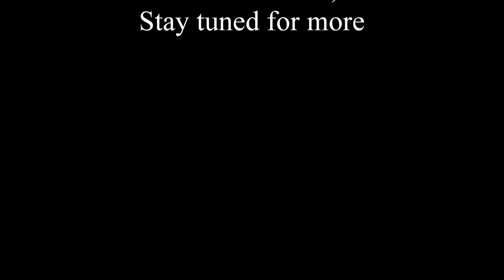A gorgeous day for a drone flight around Fermont QC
A gorgeous June summer day in Fermont QC.